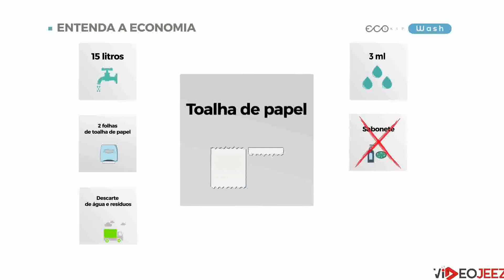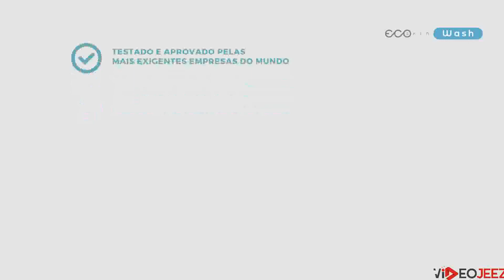Eco Skin Wash - Product Animated Video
Corona virus awareness animated Video
Coronavirus safety animated Video
COVID

Promotional Animated Video - Motion Graphics - 2d Animation - 3d Animation - Corporate Video - Explainer Video